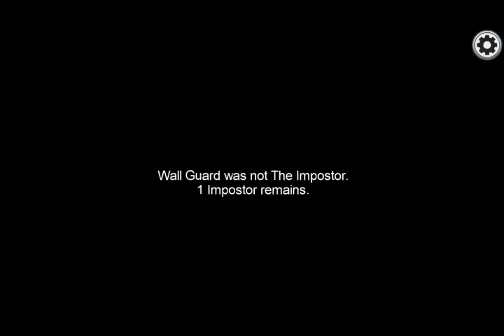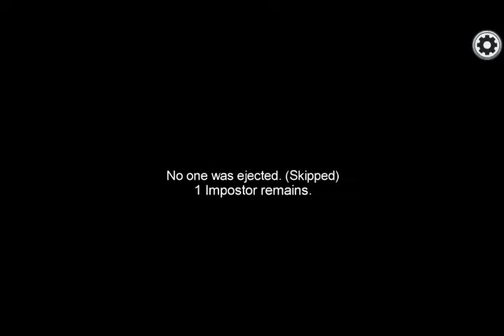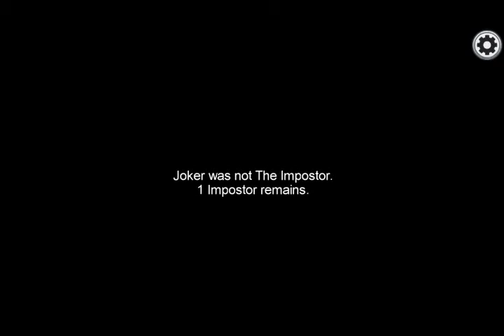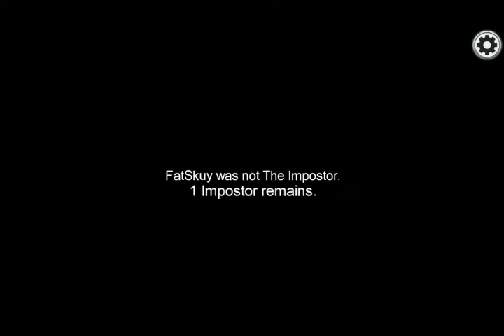Return - Among Us ep.1